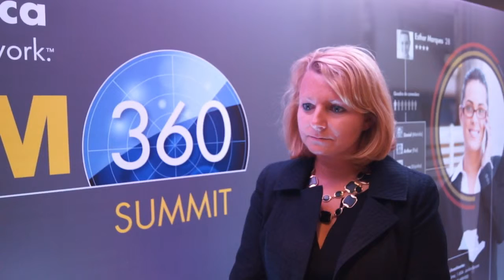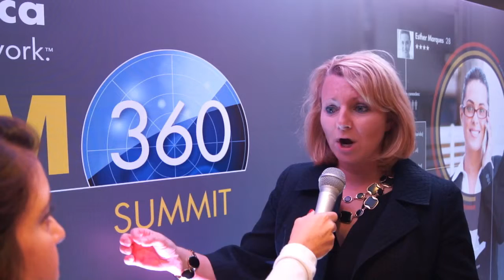Não sabote o seu projeto de CRM com um dado ruim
“Um dado ruim pode sabotar os projetos de relacionamento com o cliente (CRM, na sigla em inglês)”, destacou a diretora-sênior de soluções MDM da Informatica, Jakki Geiger, durante o evento MDM 360 Summit, realizado no dia 12/04, em São Paulo. A executiva explicou como um dado duplicado ou com erros pode acarretar problemas às empresas e deixá-las desapontadas com os resultados de iniciativas de CRM.

Mas nem tudo está perdido. Em entrevista em vídeo para CDTV, Jakki Geiger explicou que, uma vez identificados, é possível corrigir problemas com os dados. Ela também relatou o que as companhias devem fazer para conseguir obter dados dos clientes da melhor forma.

Falando da integração do conceito de gerenciamento de dados mestres (MDM, sigla para master data management), Jakki Geiger ressaltou a importância que o MDM tem para campanhas de marketing e programas de relacionamento com os clientes.  Assistam a entrevista.